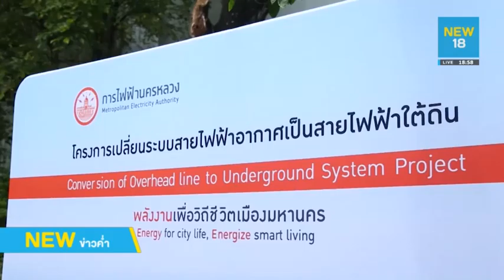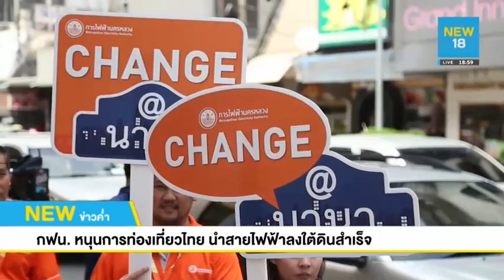กฟน หนุนการท่องเที่ยวไทย นำสายไฟฟ้าลงใต้ดินสำเร็จ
กฟน. หนุนท่องเที่ยวไทยใจกลางมหานคร “Change@NANA” นำสายไฟลงใต้ดินถนนนานาเหนือ สำเร็จ

วันนี้ (6 กันยายน 2562) นายเทพศักดิ์ ฐิตะรักษา รองผู้ว่าการการไฟฟ้านครหลวง (กฟน.) พร้อมคณะผู้บริหาร และพนักงาน ร่วมจัดพิธีแถลงข่าวความสำเร็จโครงการเปลี่ยนระบบสายไฟฟ้าอากาศเป็นสายไฟฟ้าใต้ดิน ถนนนานาเหนือ (Change@NANA) โดยมี นายสุชัย สกุลรุ่งเรืองชัย ผู้อำนวยการเขตวัฒนา ผู้แทนจากกรุงเทพมหานคร (กทม.) นายสุทธิรักษ์ พาทรัพย์มา ผู้ช่วยกรรมการผู้จัดการใหญ่ ผู้บริหารกลุ่ม กลุ่มธุรกิจภาครัฐ 3 ธนาคารกรุงไทย รวมถึง ผู้แทนจากสำนักงานตำรวจแห่งชาติ (สตช.) และสำนักงานคณะกรรมการกิจการวิทยุ กิจการโทรทัศน์ และกิจการโทรคมนาคมแห่งชาติ (สำนักงาน กสทช.) เข้าร่วม ณ บริเวณสำนักงานใหญ่ ธนาคารกรุงไทย ถนนนานา

นายชัยภัทร สุขไพบูลย์วัฒน์ ผู้ช่วยผู้อำนวยการฝ่ายบริหารโครงการ กฟน. กล่าวว่า ตามที่ กฟน. ได้มุ่งเน้นการเพิ่มประสิทธิภาพพลังงานเพื่อวิถีชีวิตเมืองมหานคร เดินหน้าขับเคลื่อนนโยบายกระทรวงมหาดไทย และรัฐบาล เร่งดำเนินโครงการเปลี่ยนระบบสายไฟฟ้าอากาศเป็นสายไฟฟ้าใต้ดินมาอย่างต่อเนื่อง เพื่อเพิ่มความมั่นคงของระบบไฟฟ้า  การรองรับความต้องการการใช้ไฟฟ้าที่เพิ่มมากขึ้น ลดอุบัติเหตุจากภัยธรรมชาติส่งผลทำให้เสาไฟฟ้าล้ม สร้างความปลอดภัยแก่ประชาชน และสร้างทัศนียภาพที่สวยงามนั้น การดำเนินงานครั้งนี้นับเป็นการเชื่อมต่อโครงการสายไฟฟ้าใต้ดินในพื้นที่ใจกลางกรุงเทพมหานคร ซึ่งถนนนานาเหนือ ถือเป็นพื้นที่สำคัญทางเศรษฐกิจ และการท่องเที่ยว การเพิ่มศักยภาพระบบไฟฟ้าให้มีความมั่นคง ตลอดจนการปรับทัศนียภาพให้สวยงาม ไร้เสา-สายไฟฟ้า จะช่วยส่งเสริมให้เกิดภาพลักษณ์ที่ดีของประเทศไทย และกระตุ้นเศรษฐกิจการท่องเที่ยวได้ อีกทั้ง กฟน. ยังได้นำเสาไฟฟ้าจากการนำสายไฟลงใต้ดินไปทำประโยชน์ในรูปแบบ MEA’s Model โดยนำเสาไฟฟ้าที่ไม่ใช้งานและยางรถยนต์เก่านำมาทำเป็นแนวกันคลื่นเพื่อป้องกันการกัดเซาะชายฝั่งทะเลบางขุนเทียน และป้อมพระจุลจอมเกล้า ฐานทัพเรือกรุงเทพ เพราะเสาไฟฟ้านั้นมีความทนทาน สามารถลดความแรงของกระแสน้ำได้ ทั้งยังส่งผลให้ฟื้นฟูระบบนิเวศป่าชายเลนได้อย่างยั่งยืน

ในด้านการก่อสร้างครั้งนี้ มีระยะทางรวม 0.75 กิโลเมตร ตั้งแต่แยกนานาถึงสะพานข้ามคลองแสนแสบ ได้ดำเนินการมาตั้งแต่เดือนกรกฎาคม 2561 – สิงหาคม 2562 ระยะเวลาดำเนินการรวม 14 เดือนภายใต้งบประมาณ 29.7 ล้านบาท ซึ่งการดำเนินการได้รับความร่วมมืออย่างดียิ่งจากหน่วยงานที่เกี่ยวข้อง สำหรับในระหว่างการก่อสร้าง กฟน. ได้กำหนดวิธีการก่อสร้างอย่างรัดกุมเพื่อลดผลกระทบกับผู้ประกอบการภาคธุรกิจ นักท่องเที่ยว ชุมชน ประชาชนในพื้นที่โดยมีการประชุมชี้แจงทำความเข้าใจให้ผู้ประกอบการ ลงพื้นที่ประชาสัมพันธ์เพื่อสร้างการรับรู้ให้กับประชาชน พร้อมรับฟังปัญหาเพื่อนำไปแก้ไขเพื่อลดผลกระทบระหว่างการดำเนินการก่อสร้าง นอกจากนี้ กฟน. ยังได้ยกระดับการก่อสร้างทุกจุดตามข้อกำหนดอย่างเคร่งครัด ทั้งขั้นตอน วิธีการ และวัสดุอุปกรณ์ที่มีมาตรฐานป้องกันอุบัติเหตุ ให้งานก่อสร้างมีความเรียบร้อยปลอดภัย เช่น การกำหนดให้ติดตั้งแนวรั้วกั้นชั่วคราว เพื่อแบ่งพื้นที่ให้ประชาชน นักท่องเที่ยวได้มีช่องทางเดิน ติดตั้งไฟสัญญาณเพื่อความปลอดภัยให้ใช้ทางเดินได้อย่างสะดวกในช่วงเวลาก่อสร้าง การใช้ฝาคอนกรีต (ชั่วคราว) เพื่อเปิด - ปิด เสมอผิวจราจรซึ่งจะทำให้ประชาชนผู้ใช้รถมีผลกระทบน้อยที่สุด และยังได้มีการปรับปรุงทางเท้าด้วยกระเบื้องรูปแบบใหม่ มีความแข็งแรง สวยงาม สะท้อนภาพลักษณ์ที่ดีให้กับนักท่องเที่ยวและประชาชนในพื้นที่บริเวณถนนนานาใหม่ทั้งหมด

ในปัจจุบัน กฟน. ได้ดำเนินโครงการเปลี่ยนระบบสายไฟฟ้าอากาศเป็นสายไฟฟ้าใต้ดินรวมทั้งสิ้น 215.6 กิโลเมตร แบ่งออกเป็นโครงการที่แล้วเสร็จทั้งสิ้น 46.6 กิโลเมตร และโครงการที่อยู่ระหว่างดำเนินการ 169 กิโลเมตร โดยในจำนวนนี้ แบ่งออกเป็น

1.โครงการที่อยู่ระหว่างการก่อสร้าง 74.8 กิโลเมตร ได้แก่ โครงการนนทรี โครงการพระราม 3 โครงการรัชดาภิเษก-พระราม 9 โครงการถนนวิทยุ โครงการรอบพระตำหนักจิตรลดารโหฐาน โครงการตามแนวรถไฟฟ้าสายสีน้ำเงิน และโครงการตามแนวรถไฟฟ้าสายสีเขียว (แบริ่ง-สมุทรปราการ)

2.โครงการที่จะลงนามสัญญาก่อสร้างในปี 2562 รวมประมาณ 94.2 กิโลเมตร มูลค่าของสัญญากว่า 20,000 ล้านบาท อาทิ โครงการพื้นที่เมืองชั้นใน โครงการตามแนวรถไฟฟ้าสายสีต่าง ๆ และโครงการร่วมกับหน่วยงานสาธารณูปโภคอื่น

ทั้งนี้ โครงการคืบหน้าที่อยู่ในแผนดำเนินการต่อไป คือ โครงการถนนรัชดาภิเษก-อโศก ซึ่ง กฟน. จะเริ่มการจัดงานประชุมชี้แจงทำความเข้าใจเพื่อลดผลกระทบต่อประชาชนในเดือนตุลาคมนี้

Energy for city life, Energize smart living